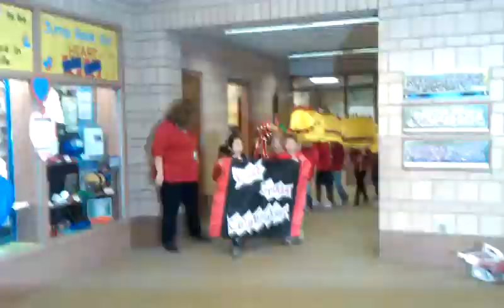Chinese New Year 2012 SPE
First Grade Chinese New Year Parade at Shannon Park Elementry.  2012